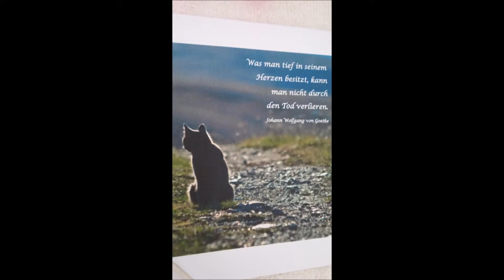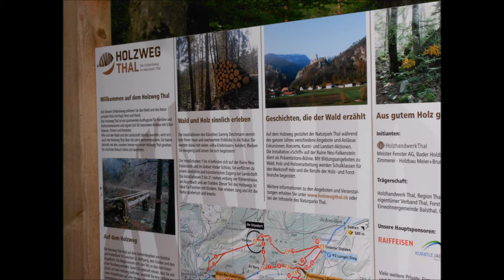Mein Rückblick vom Juli 2017